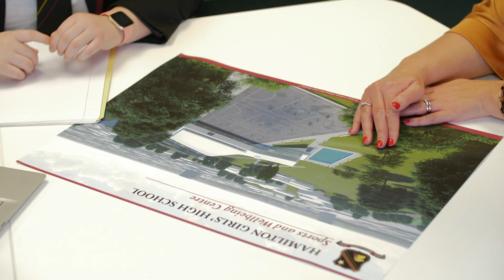Student Board Member Video edit